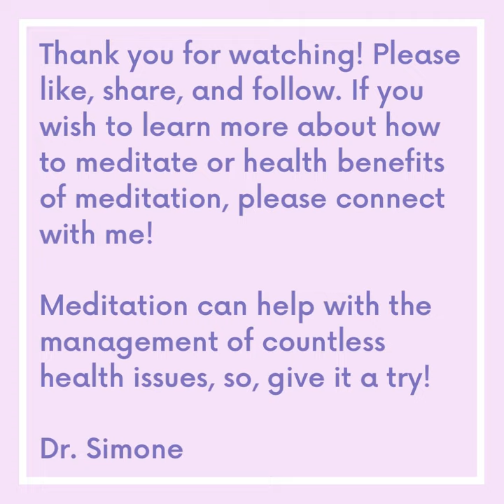Health benefits of Meditation!